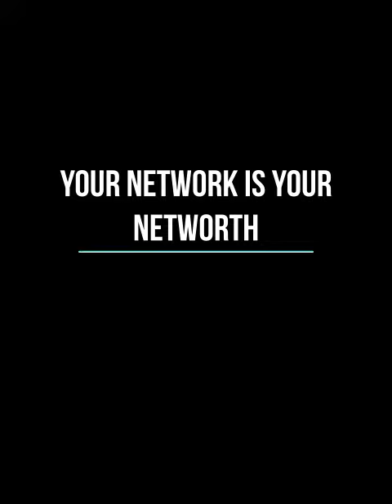I'm part of this kind of Community | Rajnikant Tiwari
In this video, I have told that I am a member of which community.  From where people earn even 1 lakh per day and earn more than that.

Stay with us for more interesting videos.

Join our valuable community you will learn many things here that i promise to you.